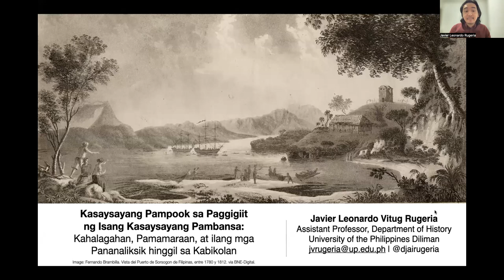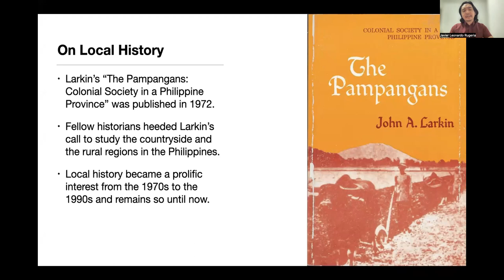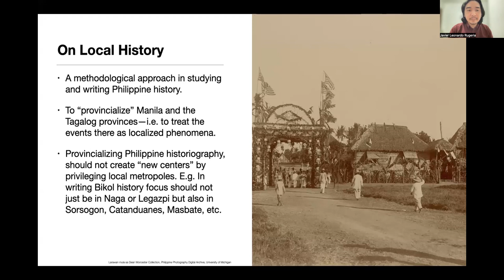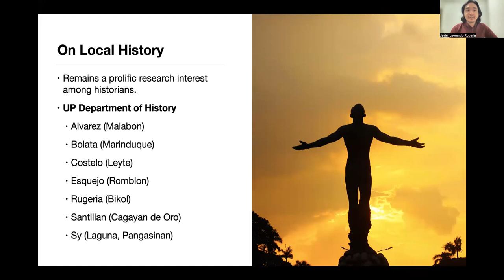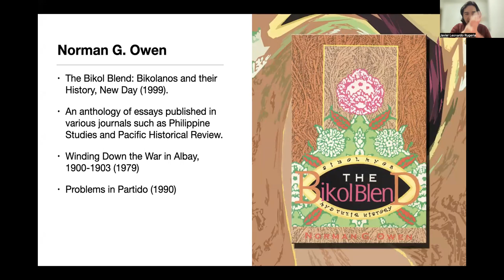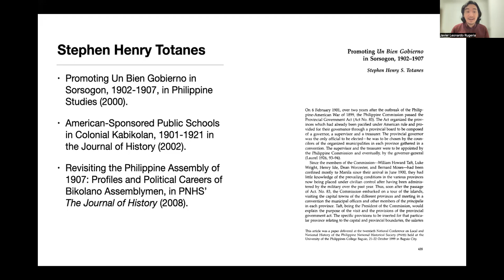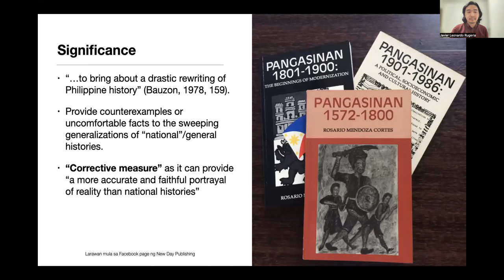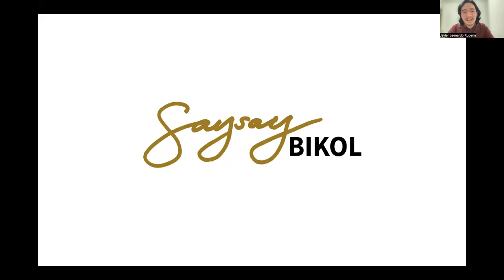Kasaysayang Pampook ng Bikol sa Paggigiit ng Isang Kasaysayang Pambansa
A lecture delivered during the SAGIF Online Teacher-Training Workshop, 26 February 2023 held via Zoom.

In this video lecture, I discuss the role of local histories in writing a more inclusive, comprehensive, and pluralistic national history with Bikol as my case study. I also discussed the salient, refereed writings of Bikol historians, Norman Owen, Francisco Mallari, S.J., Luis Dery, and Stephen Henry Totanes as well as recent historical studies on Bikol that have been published in various journals these past few years. Among them were those articles written by Renato Pelorina (on Masbate), Jethro Calacday (Bikol church history), Leo Paulo Imperial (transportation and mobility), Jennifer Lynn Romano (Bikol cinema), among others. The growing number of scholarly output on Bikol history only proves that Bikol history is NOT an "academic desert" as some have previously claimed.

Many thanks are due to the Samahan ng mga Guro sa Intelektuwalisasyon ng Filipino (SAGIF) for the opportunity to share my insights on Bikol history and historiography. I thank most especially Dr. Vasil A. Victoria, my Filipino teacher when I was in first year high school at the Ateneo de Naga!

Notes:
1. (3:16) - I meant senators and representatives. I was thinking ahead when I said governor or mayor here. I was already thinking about the paradigm shift to they study of local politics which I suggested in the latter part of the lecture.

2. (20:48) - Typographical error on the slide. It should read "This includes..." and "It also includes"